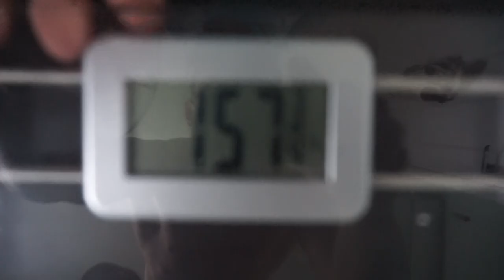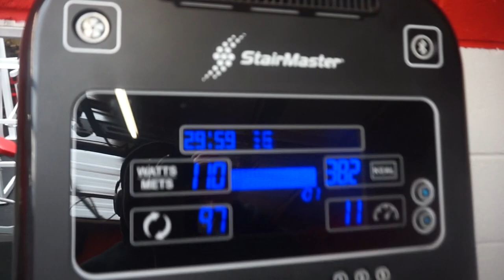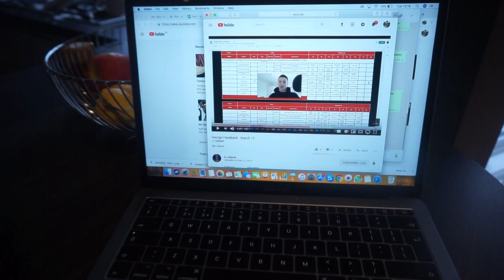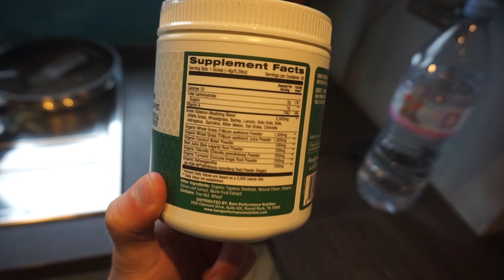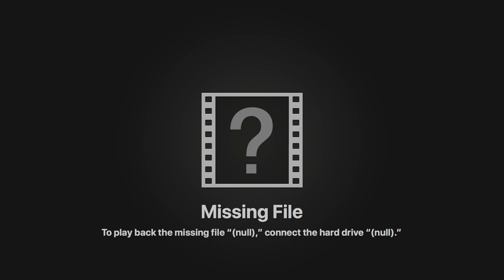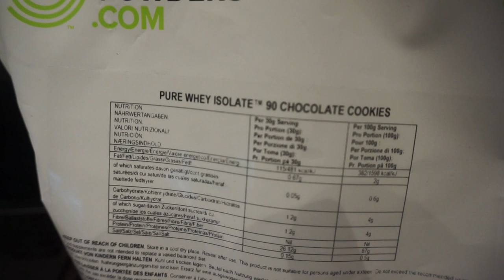REST DAY FULL DAY OF EATING TO GET COMPETITION SHREDDED W/Junior Bodybuilder George Osborne